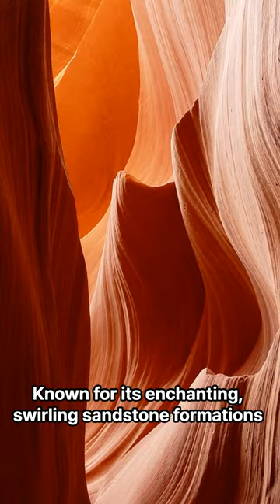Five Unbelievable Places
1. Antelope Canyon
2. Great Barrier Reef
3. Pamukkale
4. The Northern Lights
5. Grand Prismatic Spring